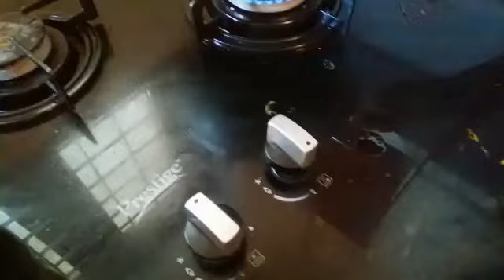വാഴപ്പിണ്ടിയും പയറും തോരൻ രണ്ടു രീതിയിൽ /////Vazhapindi Payaru Thoran///Unnipindi Payaru Thoran